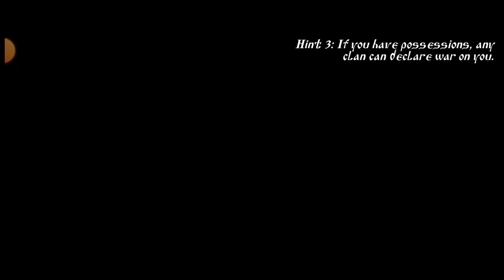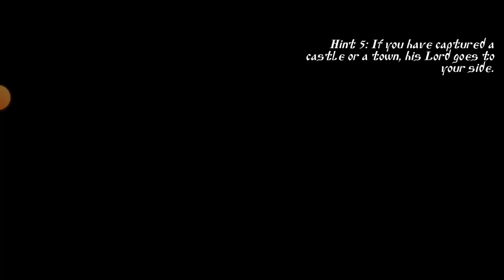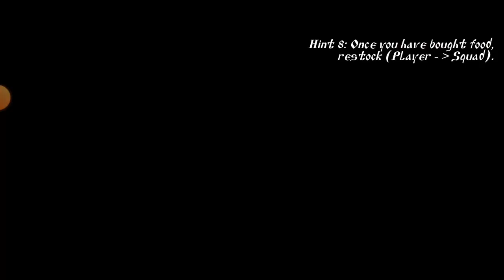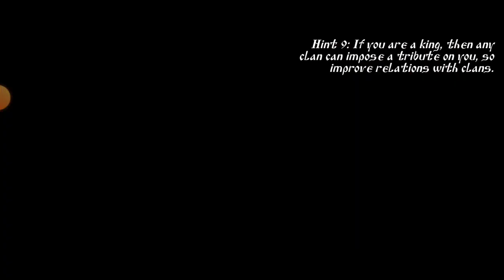Steel and flesh 2 (SS2) : การรวมกองกำลังบุกถล่มชาวไวกิ้ง [EP.5]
สามารถร่วมสนุกได้ที่